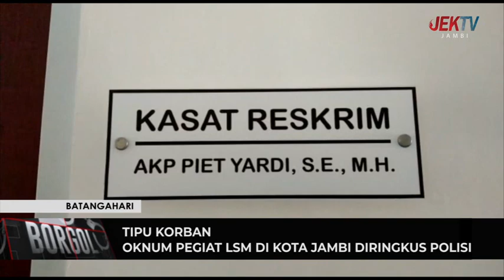OKNUM PEGIAT LSM DI KOTA JAMBI DIRINGKUS POLISI BORGOL